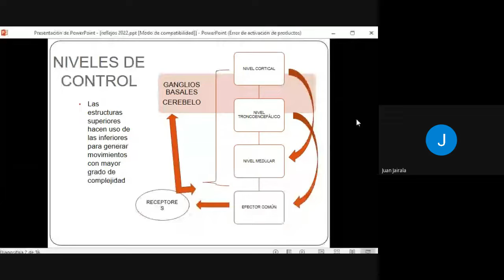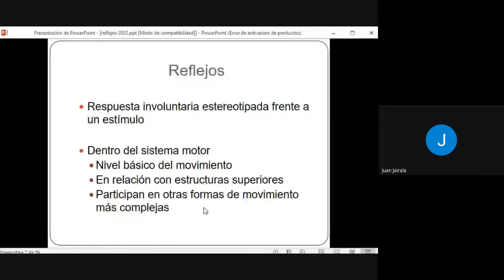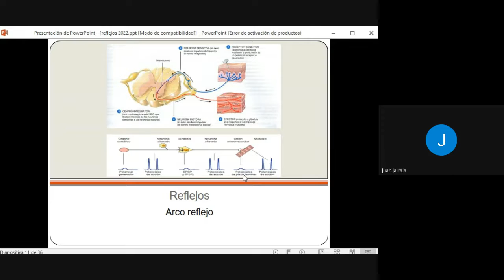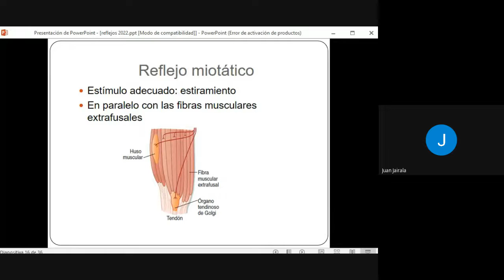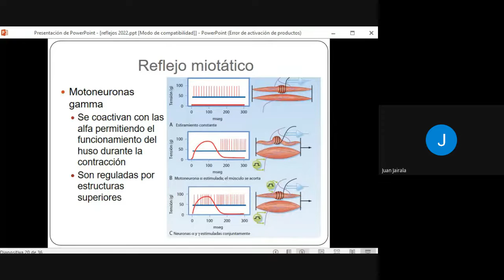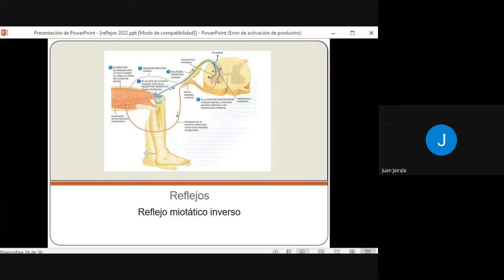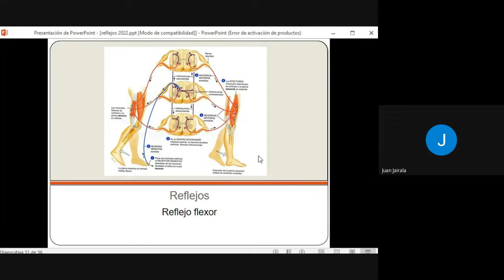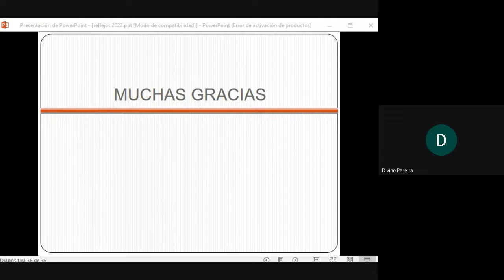Curso Bases Sistema Nervioso - 9na Clase: Fisiología Reflejos